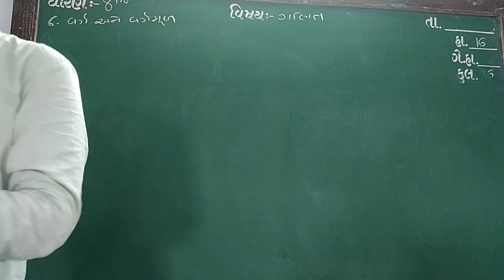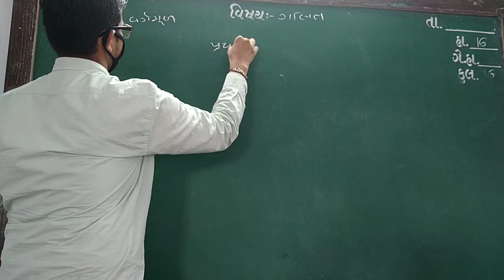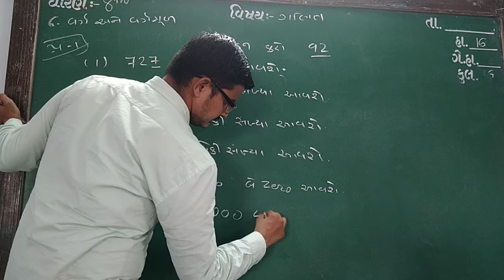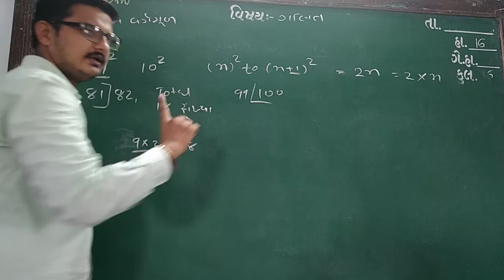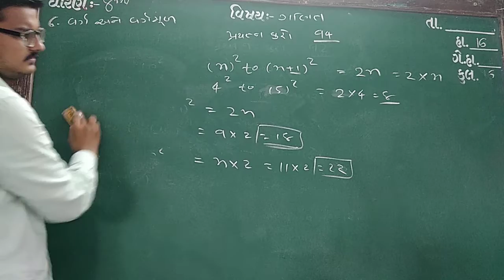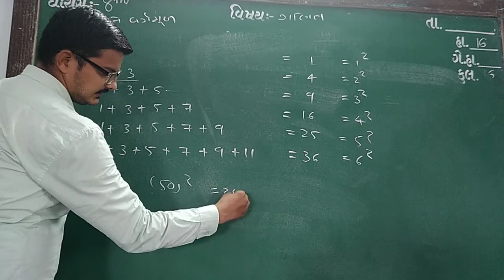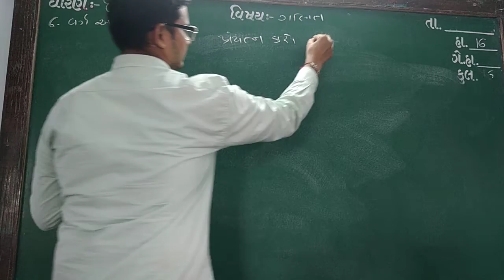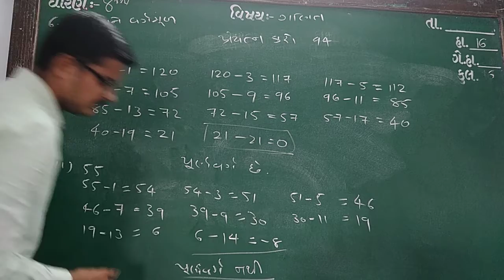Guj med Std 8 Sub Maths ch 6 p3